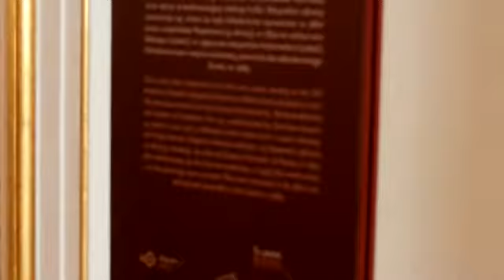The Canaletto Room in the Royal Castle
The Canaletto Room in the Royal Castle in Warsaw, Poland.